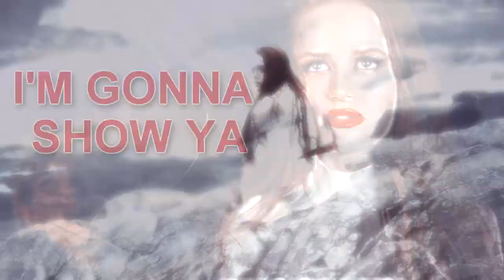► Riverdale Girls ✘ Black Widow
"I'm gonna love ya until you hate me"

Hey guys I'm with this new video of Riverdale with this song that I love so much, I really hope that y'all liked, kisses byee. XoXo -Hyacinth